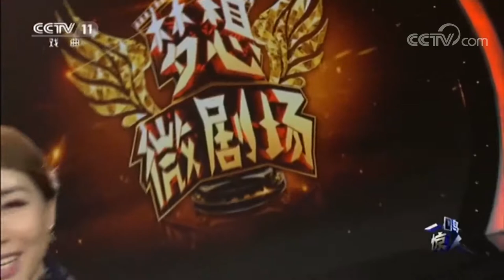梦想微剧场 第三季（8）天津单弦名家刘秀梅为您讲讲单弦里的门道 《一鸣惊人》 20180706 | CCTV戏曲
本期节目主要内容：
01:45 岔曲《春景》 表演：刘秀梅；
10:07 曲艺表演唱《夸夸咱的儿媳》 表演：金立珠 刘玉芳等；
21:08 京东大鼓《怎不叫咱笑起来》 表演：孙国付 齐志功等；
30:38 京剧《红楼二尤》 表演：常秋月；
38:09 京剧《珠帘寨》 表演：姜子元 于铭函；
45:14 黄梅戏《柯老二入党》 表演：黄新德；
51:36 黄梅戏《夫妻观灯》 演唱：郑紫珊等。

《一鸣惊人》是一档不分剧种、不分年龄、不分地域的票房团体竞技类栏目，旨在打造成为全国票房的大舞台，以推动票房整体实力的提升，弘扬、传播国粹艺术。本栏目共分为周冠军、月冠军、年度总冠军三个阶段，周赛每期邀请两支精英票房进行打擂比拼。